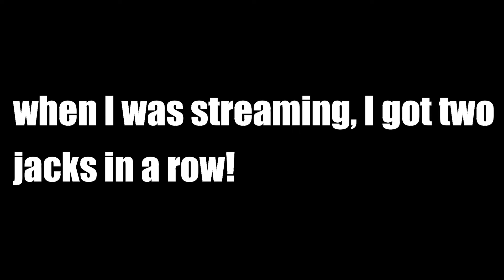I Got Jack TWO Times! (Roblox Doors)